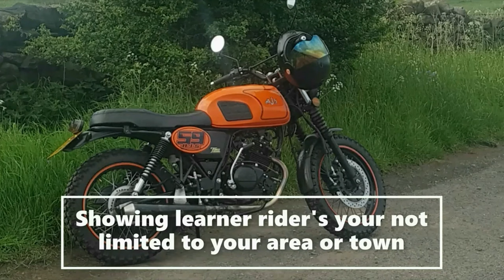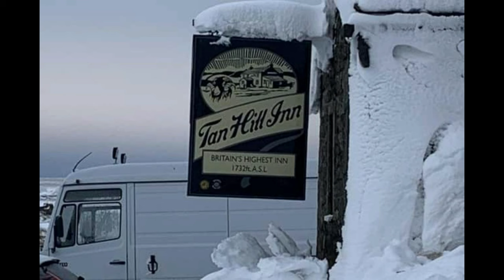Can a AJS Tempest 125 & a Fatman Make It All The Way To Britain's Highest Inn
Ermintrude & Fatman reach for the sky trying to get to The Tan Hill Inn at Tan Hill, North Yorkshire,  It is the highest inn in the British Isles at 1,732 feet (528 m) above sea level, it is slightly higher than the Cat and Fiddle Inn in the Peak District, which is at 1,690 feet (520 m)